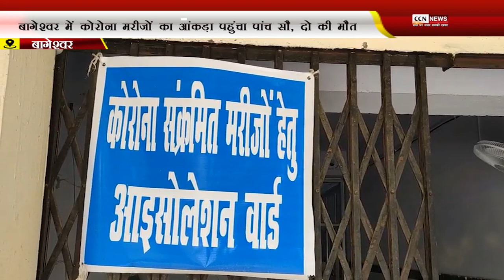बागेश्वर में कोरोना मरीजों का आंकड़ा पहुंचा पांच सौ, दो की मौत